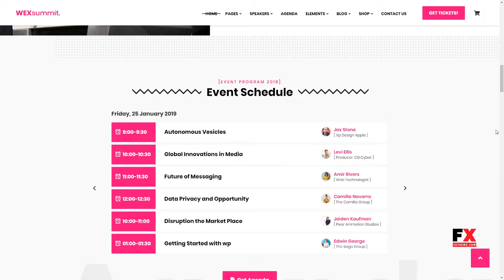WEXsummit- Event And Conference WordPress Theme Citlalli Chad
Framework Underscores

 Columns 4+

 Layout Responsive

 Tags business, conference, event, Meetup, music, seminar, summit, woocommerce, wordpress, workshop